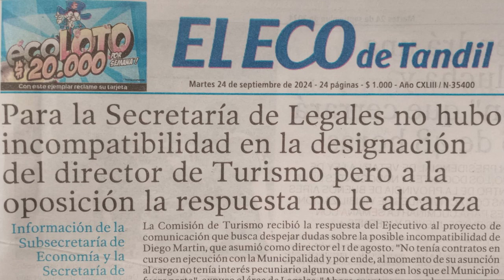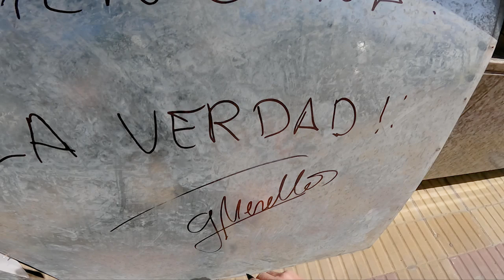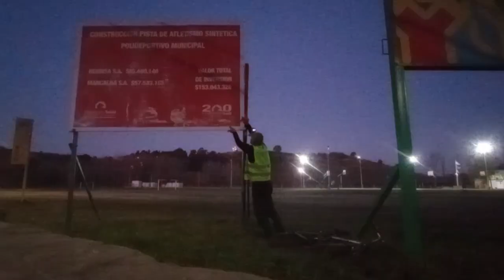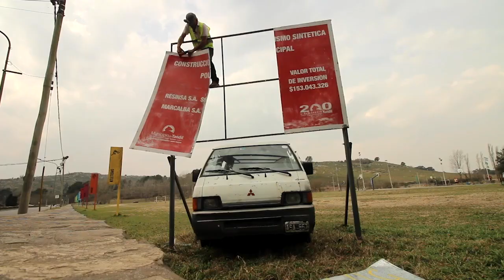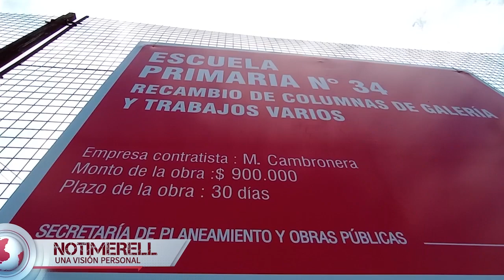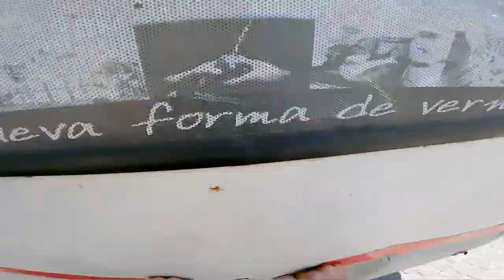TIEMPO DEL INDIVIDUO-HOY: EL INDIVIDUO VS. EL ESTADO (CASTA). ¿QUIÉN GANA? SIEMPRE LA VERDAD.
El accionar individual puede parecer poco útil, pero con pequeños cambios, sumados a millones de individuos, pueden cambiar la corrupción mas atroz.

Podes apoyar este canal depositando en esta cuenta:
Gracias.